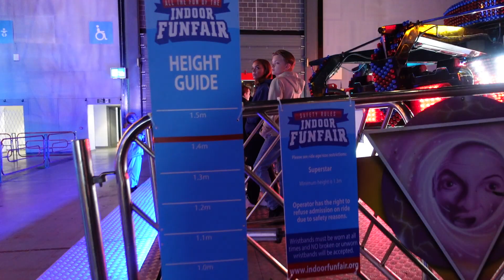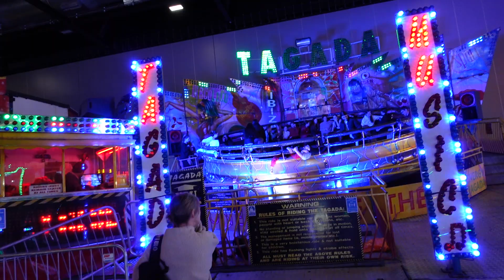walk round opening day at Indoor Funfair easter fair liverpool exhibition center 4th April 2023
this event is 12.99 per person admission  and tickets can be ordered  on line at indoorfunfair.org  for 3 hours of unlimited  rides not to be missed and its on from 4th April to 13th April 2023